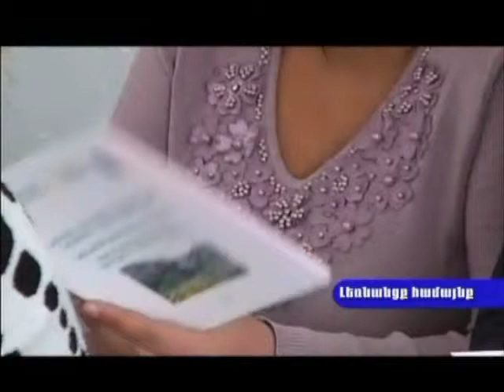Lernantsk film -- Armenian version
ARM/SGP/OP5/Y3/STAR/LD/13/22
This documentary was produced within the frame of the project "Rehabilitation of arable lands though construction of a drainage system in Lernantsk community of Lori region" funded by the GEF Small Grants Programme in Armenia